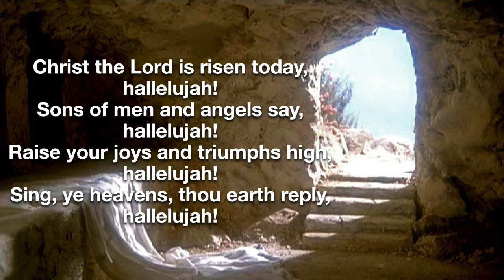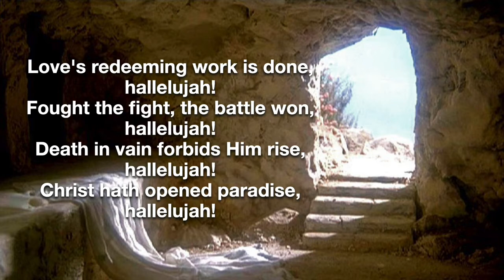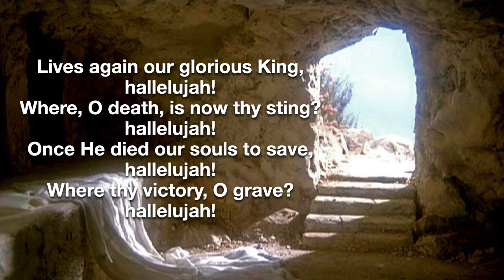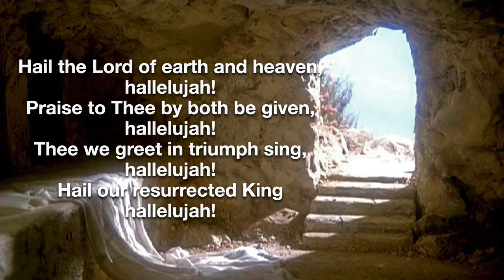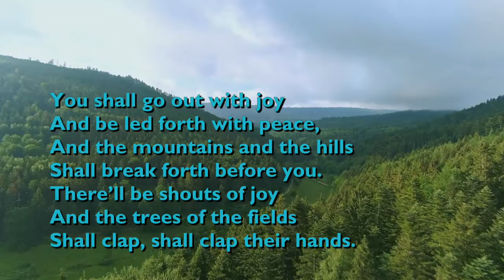Worship for Easter Sunday 2022